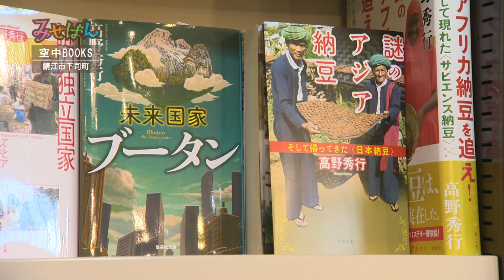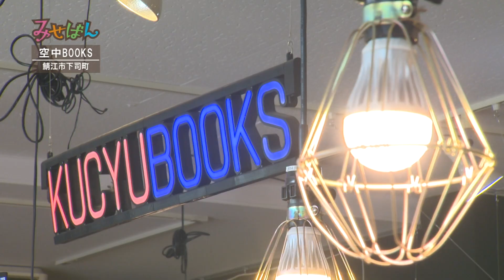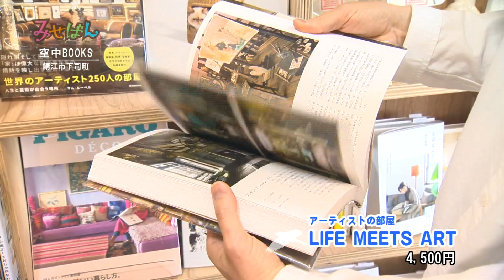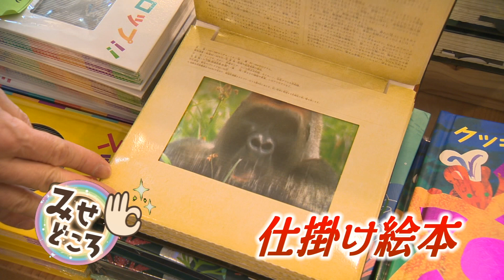［本・雑貨］空中BOOKS／福井県鯖江市【丹南のお店情報番組 みせばん】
鯖江市下司町にある、本と雑貨を取り扱うお店「空中BOOKS」。
オーナーが「自分の好きなものだけを集めたお店を作りたい！」と16年前にオープンしました。
目を引く表紙やタイトルの本をはじめ、輸入品やミリタリー雑貨、今流行りのアウトドア用品など、様々な商品が並んでいます。
［2022年6月18日（土）～6月24日（金）放送］

住　所　　〒916-0064
　　　　　福井県鯖江市下司町2-4
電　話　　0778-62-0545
営　業　　11:00～18:30
定休日　　金曜日

丹南のお店情報番組 みせばん（丹南ケーブルテレビ ＝本社 福井県越前市= の放送エリア（越前市･鯖江市･丹生郡越前町）にあるお店を約5分の映像で紹介。

【制作･著作】
丹南ケーブルテレビ株式会社